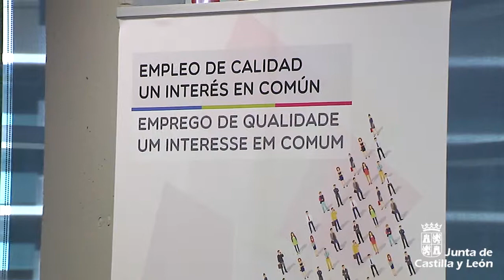Castilla y León impulsa un Programa de Diálogo Social trasfronterizo para crear empleo de calidad